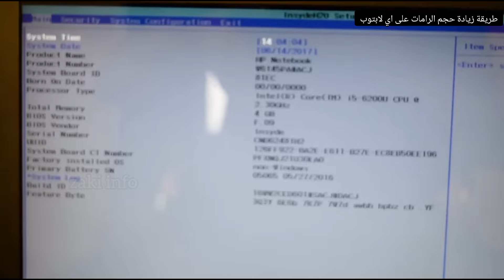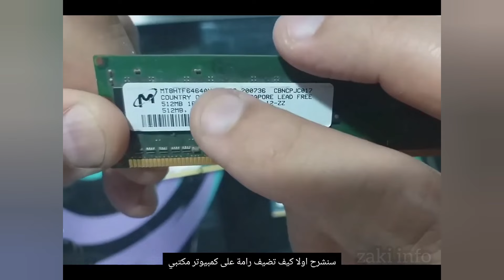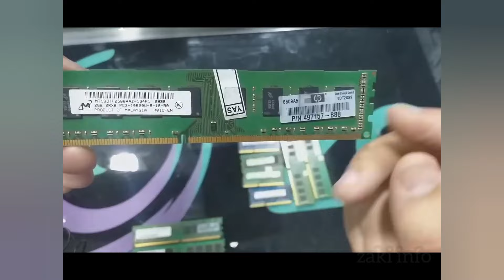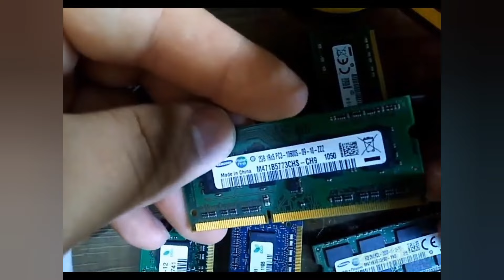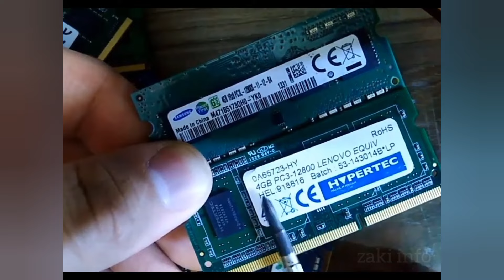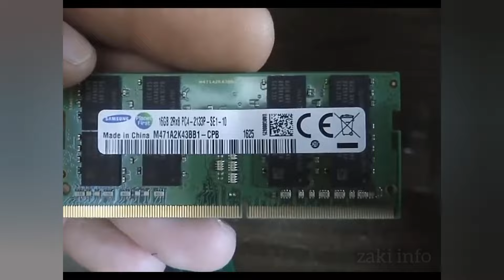كيف تختار ذاكرة وصول عشوائي مناسبة وتركيبها على لابتوب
في هذا الفيديو، سنتعرف على كيفية تركيب ذاكرة حية (RAM) على أي لابتوب بسهولة. سنبدأ بشرح الأدوات اللازمة والإجراءات المتبعة للقيام بهذه العملية بشكل آمن. بعد ذلك، سنقوم بخطوة بخطوة بتركيب الذاكرة الجديدة، مع توضيح كل التفاصيل اللازمة لتجنب أي مشاكل.

سنستعرض أيضًا الأكواد التي تظهر على الذاكرة الحية، ونتحدث عن معانيها وتأثيرها على أداء الجهاز. سنتناول موضوعات مثل سرعة الذاكرة، التوقيتات، والسعات، وكيفية اختيار الذاكرة المناسبة لجهازك.

إذا كنت تبحث عن تحسين أداء لابتوبك أو ببساطة تريد معرفة المزيد عن مكونات الأجهزة، فلا تفوت هذا الفيديو!